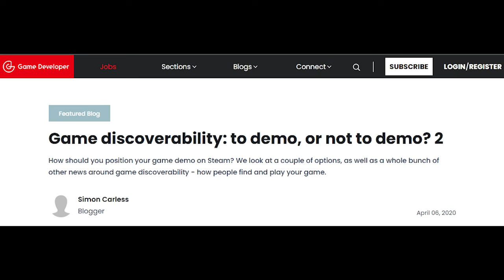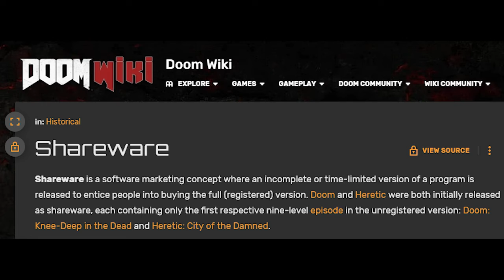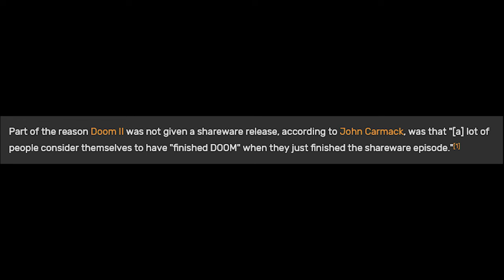Insert Credit Presents: Why and How Christine Love Released Get In The Car, Loser! for Free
In episode 206 of Insert Credit Show, game industry legends Brandon Sheffield and Christine Love discuss surviving as video game developers in a world that is rapidly demanding video games be cheaper, even free.